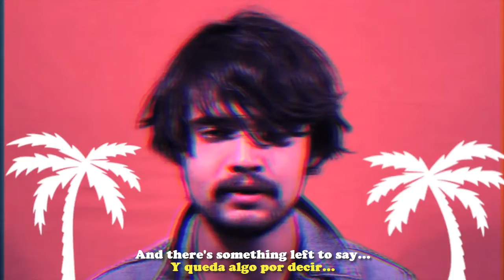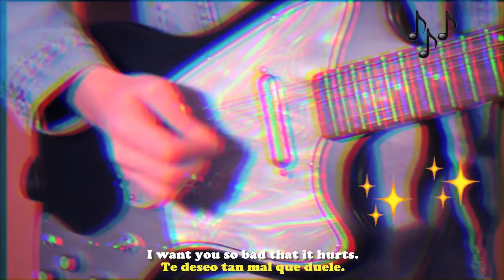Hawaiian Gremlins - Give It Up (Subtítulos en español) [Lyrics]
-HAWAIIAN